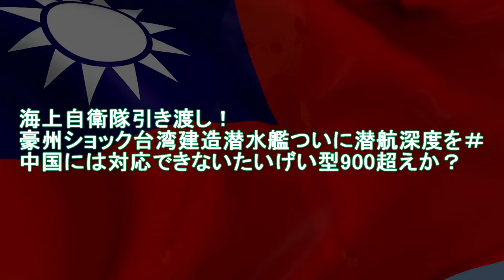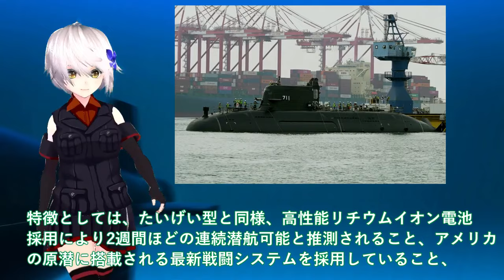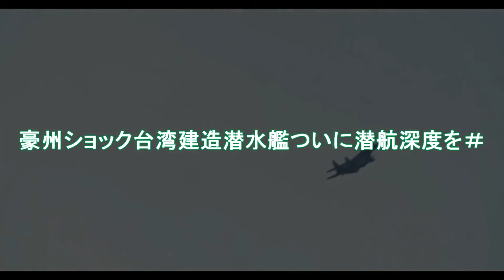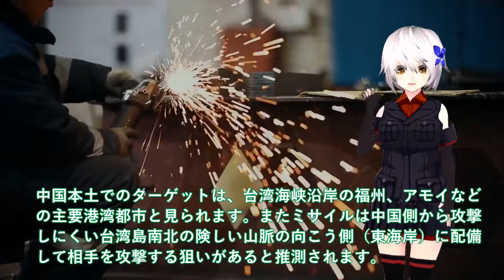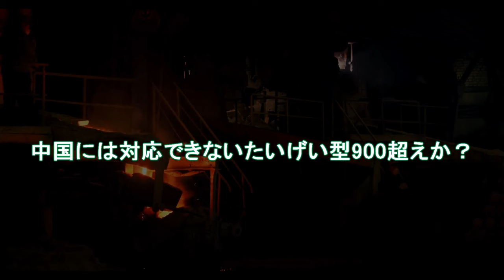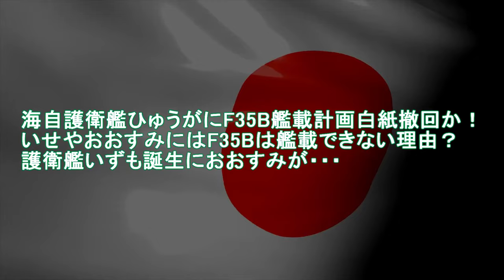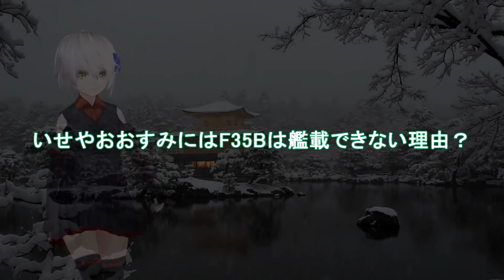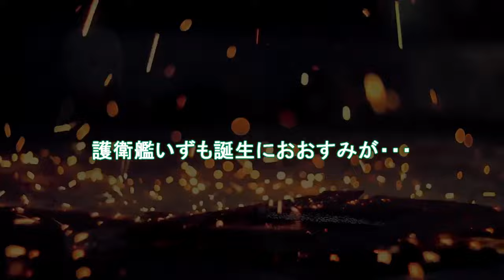【ゆっくり解説】自衛隊スペシャル 海上自衛隊引き渡し！豪州ショック台湾建造潜水艦ついに潜航深度を＃中国には対応できな【軍事スペシャル・特集】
1海上自衛隊引き渡し！豪州ショック台湾建造潜水艦ついに潜航深度を＃中国には対応できないたいげい型900超えか？

2海自護衛艦ひゅうがにF35B艦載計画白紙撤回か！いせやおおすみにはF35Bは艦載できない理由？護衛艦いずも誕生におおすみが・・・